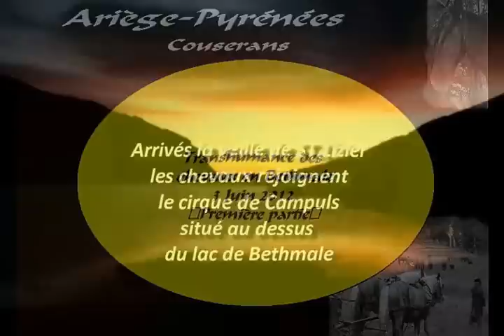Chevaux,transhumance en Bethmale 3 Juin 2012.Première partie,Tournac-Serre d'en Haut.Ariège.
Transhumance 2012 des chevaux de Mérens et Castillonnais de Tournac à Serre d'en Haut.
Les chevaux venant de Saint Lizier sont arrivés la veille à Tournac.Dans ce premier film les randonneurs et les cacavliers accompagnent la centaine de chevaux.Dans le prochain film,la suite jusqu'au cirque de Campuls.